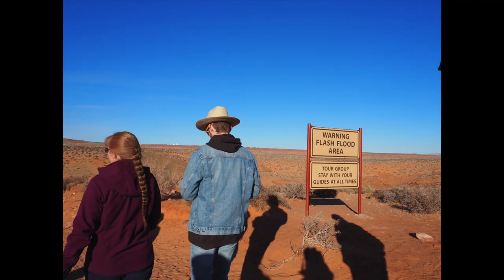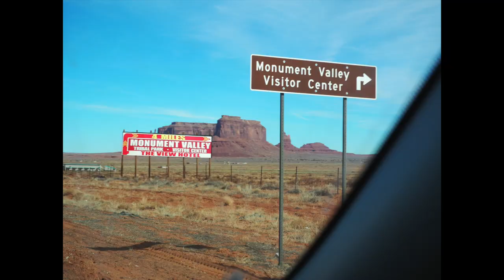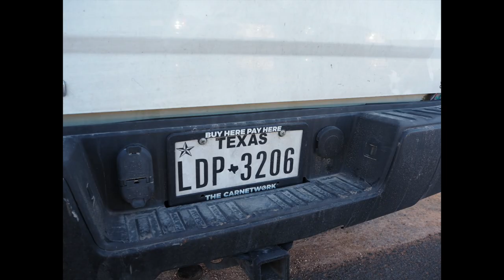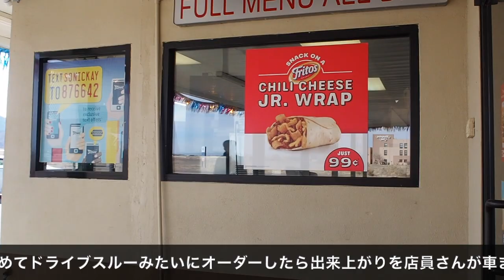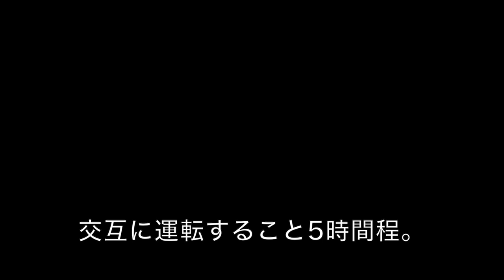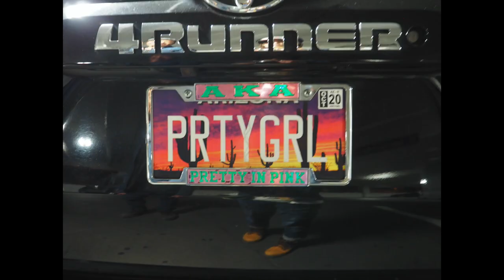【アメリカ怒涛のドライブ旅】アンテロープキャニオン→モニュメントバレー→ホースシューベンド→ラスベガス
✳︎外出自粛でも楽しく過ごす方法